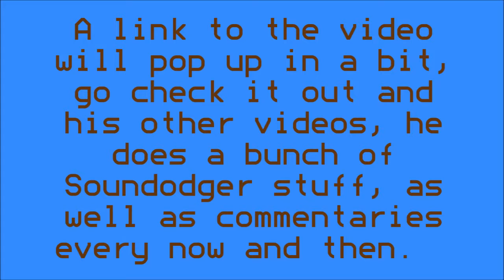Soundodger Custom Level: Cedar Shed (Collab w/DarkBlue)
The best kind of shed.
Meeeep, yeah. This is just a video to redirect to the video for Cedar Shed, sorreh. It's here if you don't feel like waiting through the video for the Hope you enjoy watching/playing it though~ c: I'm unsure with the playing part since the Soundodger Community site's downloading doesn't work from time to time but meh, I'll upload it anywayyyyy.

I got stuck a bit, half from laziness and half from what to do for my half of the level (second half). Tried new stuff here and there, hoping it would all mesh together to become a coolio level, meep.

Also, shoutout to Youtube's End Credits editor not letting me move any elements, that's fun.

Dodge sounds with other fellow Soundodgers~! (Soundodger Discord)
(Do make sure you're actually into the game and won't cause too much of a ruckus if you join.)